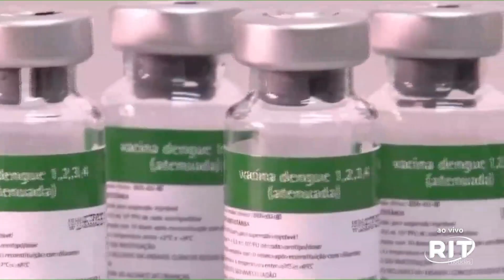DOIS MILHÕES DE CASOS DE DENGUE NO BRASIL - Jornal das 22 | Sexta-Feira (22/mar/2024)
Os casos de dengue no Brasil passaram de dois milhões. Um número que não para de aumentar e se espalha por várias regiões do país.